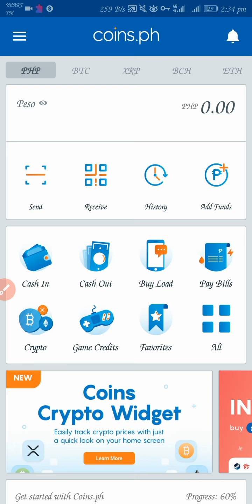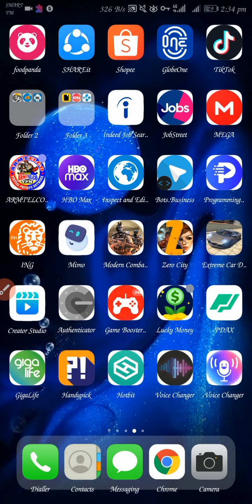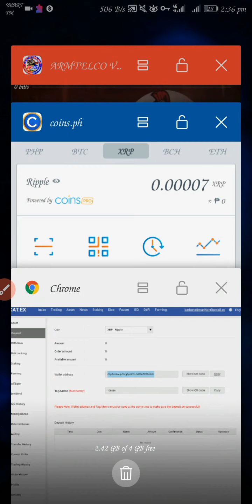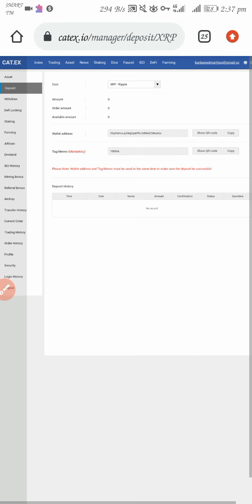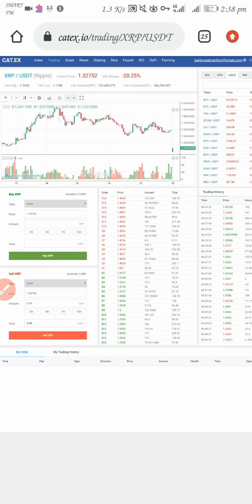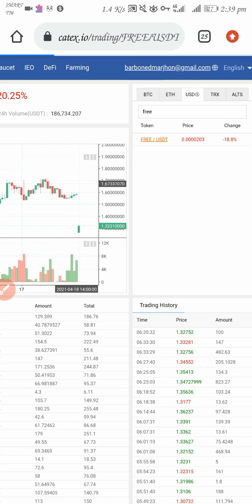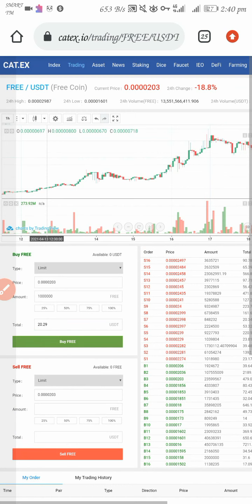How to Buy FreeCoin Using Coins.ph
A step by step tutorial on buying FREECOIN using Coins.ph.